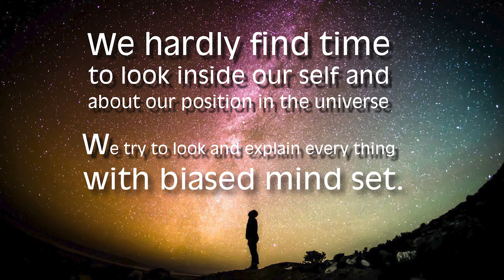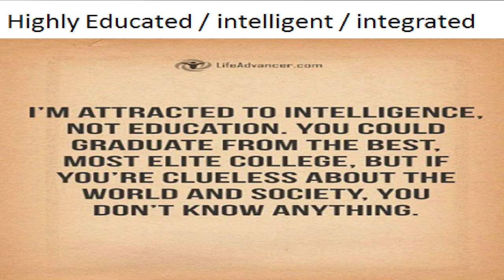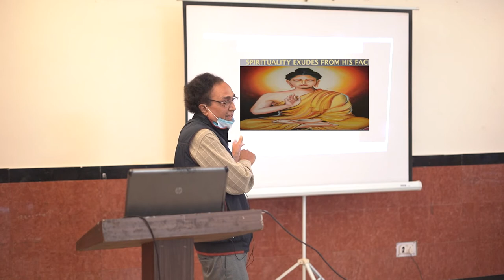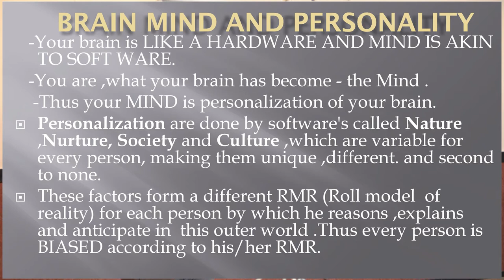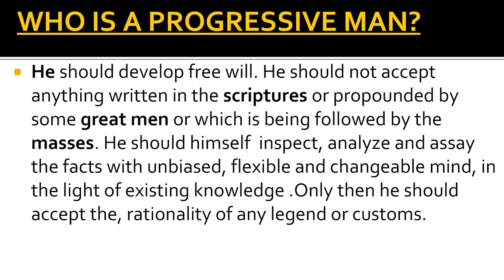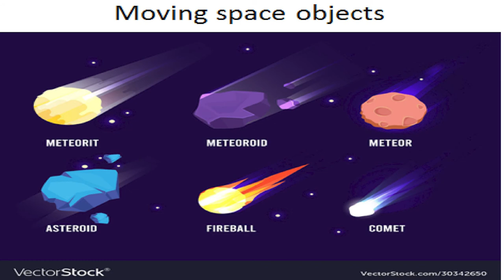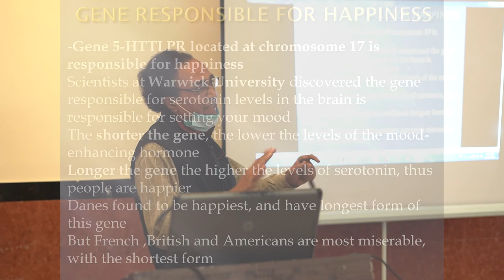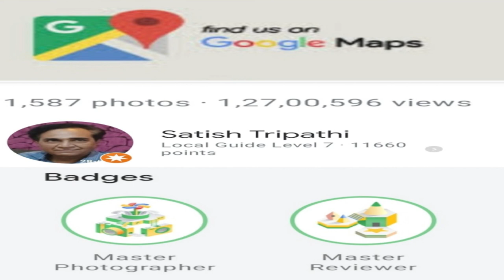G P A |CME | 24 November 2021 | Dr. S.C. Tripathi | An Inward Journey: Towards our existence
Dr. S.C. Tripathi, An explorer speaks on the topic, " An Inward journey: Towards our existence in the universe, our soul and spirituality.